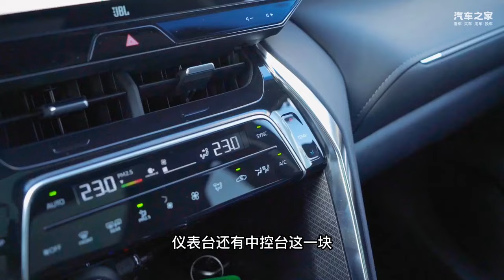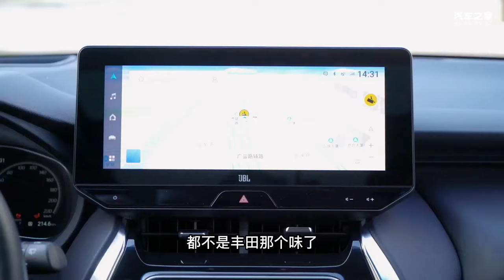这台丰田不一样，威飒有点小高端！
诞生于丰田的TNGA-K架构的威飒，和雷克萨斯NX是同平台的，所以也会有很多人说他是平替雷克萨斯NX。时髦的外形和精致的内饰让它摆脱了我们固有印象中丰田的样子，威飒确实会让你惊喜到哦！